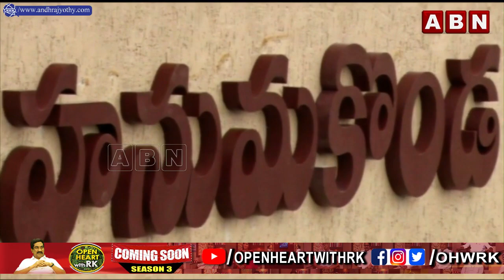Sports: ఓరుగల్లులో క్రీడా జాతర | Sports Fair at Warangal | Dasyam Vinay Bhaskar | ABN Telugu